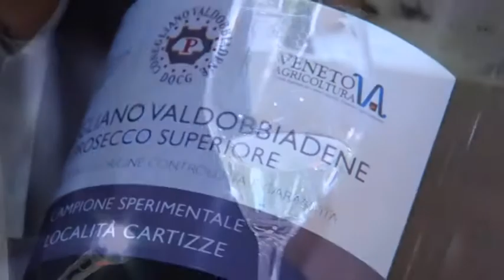Conegliano Valdobbiadene Academy I Lesson I pt.1